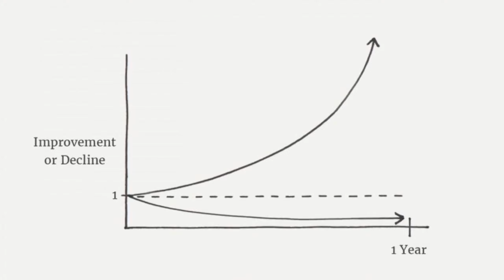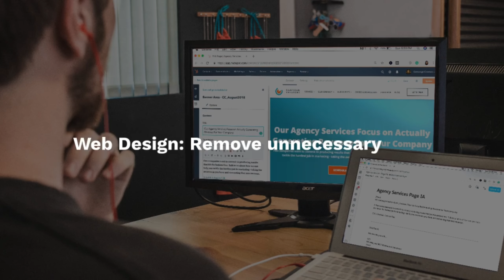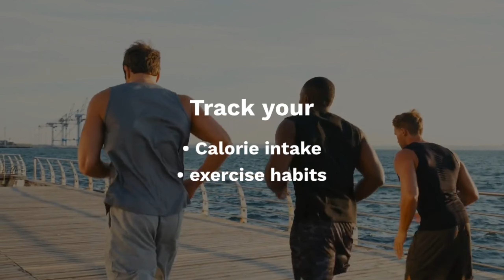I tried to improve 1% every day.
It's not about big leaps, but small steps. Every day I try to be 1% better in everything I do.

In this video, we dive deep into the strategies that will propel you forward, from small, consistent steps to avoiding common pitfalls. Discover how to transform yourself from a stagnant learner to a lifelong growth enthusiast.

Learn to leverage your strengths, eliminate weaknesses, and measure your progress effectively. It's time to break free from the cycle of mediocrity and embrace a mindset of constant growth. Let's build a better you, together.

⌚️TIMESTAMPS
0:00 Intro
0:55 Do More What Already Works
1:49 Avoid Tiny Losses
2:39 Measure Backward
3:35 Outro

other titles/words (for the algo!:))
continuous improvement, master learning, kaizen, how to master anything, how to master anything faster, continuously improve, continuously learn